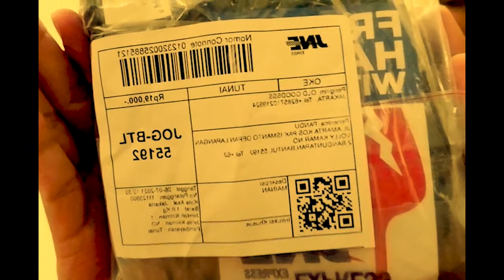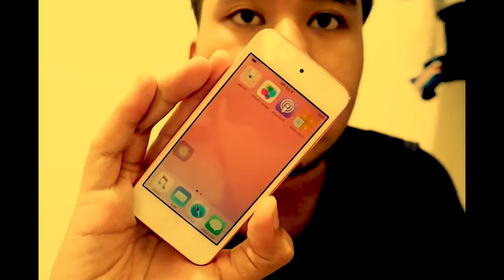Review & Unboxing Ipod Touch 5th BYPASS | Worth or not?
Beli barang bypass yang sebelumnya bener-bener gatau kalau bypass itu banyak banget cara untuk benerinnya. sok sokan mau benerin sendiri tapi alhasil gatau. tapi ini sedikit pengetahuanku setelah aku bypass ipod ke tempat service. ini pure pengetahuanku yang cetek banget asal ngomong aja wkwk